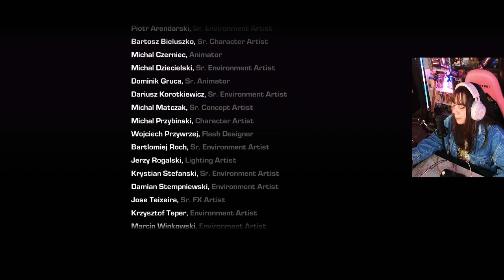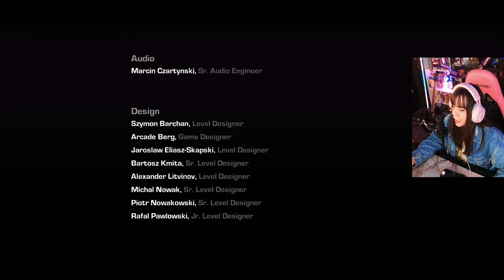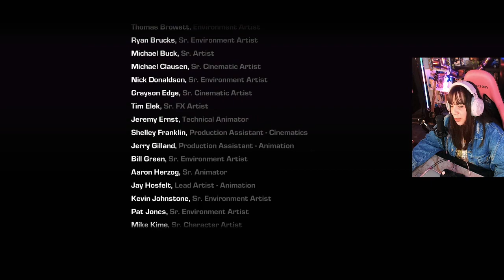Final del DLC | Gears of war Judgment | Gameplay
Código de creador en Epic Games 🌟:

Yuin8bits

"Si no luchas no puedes ganar"

Su apoyo lo aprecio mucho ❤️🪄

En este link puedes encontrar todos los lugares donde estoy 🥰 ✨y mucho más 🌱

Subo contenido sobre el canal, streams, videojuegos y algunas cositas más 😍?

Gracias de antemano por el apoyo ❤️

Notas:

🎮Juego a mi tiempo, no quieras apresurarme.

🎮Juego a mi forma y con mis Fails aprenderé a hacerlo mejor, no intentes exigirme jugar a tu manera.

🎮Cualquier consejo y sugerencia de juego es bien recibido.

🎮Algunos juegos no son tan populares y/o de tendencia, mi idea en el canal es terminar todo juego que empiece, así que no te preocupes si no muchos ven el juego que más te gustó... Estaré terminandolo si o si.

🎮Casi no hablo porque me concentro demasiado, pero poco a poco lo haré mucho mejor. 😋

🎮No se discrimina ningún juego, intento probar de todo, los juegos que estén a mi alcance, pero si no me gusta no lo juego.

🎮Si me recomiendas un juego, creeme que lo probaré. En cuanto pueda obtenerlo.

🎮Disfruta del juego, diviértete 😍

🎮No Pack 😉 Solo Gaming❤️❤️

🎮Respeta a la comunidad y a mi persona, simplemente si no te gusta el contenido estoy segura que en este vasto mundo de YouTube hay alguien especial para ti 🤗

Me ayudarías mucho compartiendo el canal 😎